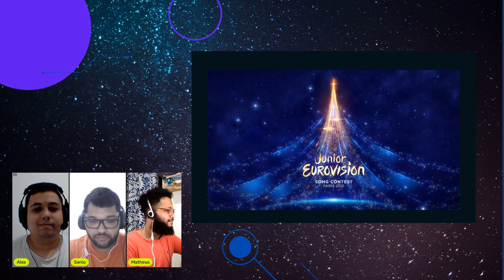Simão Oliveira - O Rapaz - Portugal | Junior Eurovision 2021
Olá galera!

Semana dedicada ao Junior Eurovision. Chegou a hora de reagir a entrada de Portugal. Quem vai representar o país no festival é o Simão Oliveira, ganhador do The Voice Kids 2021 com a música "O Rapaz".
O JESC 2021 acontece esse ano em Paris, no dia 19/12.

Vocês acompanham o JESC? Quais são as suas favoritas?